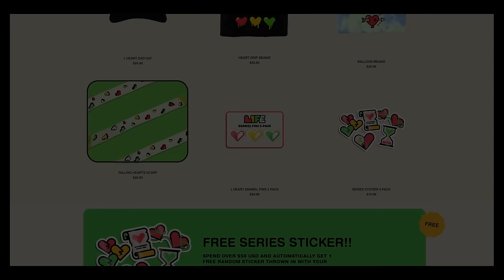Mumbo's Shadow! - Secret Life #4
Back with SECRET LIFE!
3 Lives. 30 hearts per life, but NO REGEN.
We complete secret tasks to regain health!